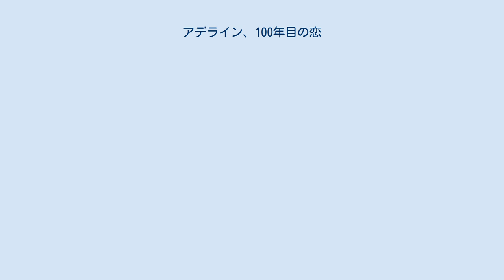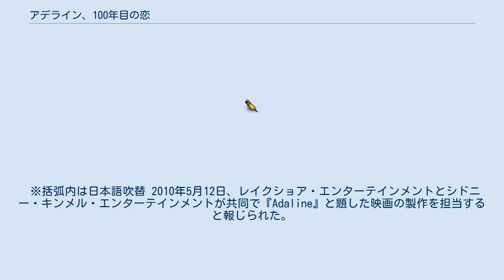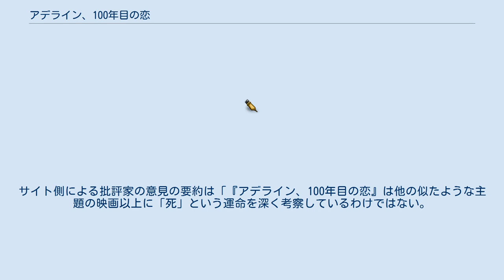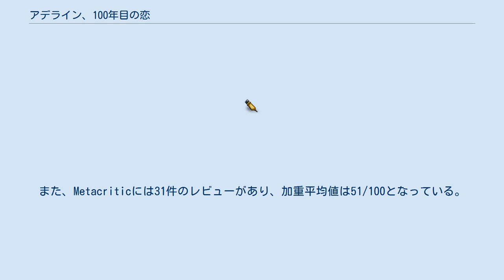アデライン、100年目の恋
ロブ・シモンセンの作曲映画
レイクショア・エンターテインメントの作品
『アデライン、100年目の恋』（アデライン ひゃくねんめのこい、The Age of Adaline）は、2015年のアメリカ合衆国の恋愛ファンタジー映画。
監督はリー・トランド・クリーガー、出演はブレイク・ライヴリーとミキール・ハースマンなど。
事故の影響で老化が止まり、100年以上も生き続けた女性の数奇な運命を描いている。
 若く美しい女性アデラインは、交通事故と落雷による偶然が重なり、不老の体となってしまう。
その事実を知られないようにするために、アデラインはたびたび、居住地を変え、名前を変える必要があった。
当然のごとく、アデラインの恋は長続きすることがない。
 サン・フランシスコに住みジェニーと名乗っているアデラインは、ニューイヤー・パーティでエリス・ジョーンズという青年と出会って、つき合い始める。
ジェニーはエリスの両親の結婚記念日を祝うため、彼の実家を訪れるが、そこでエリスの父親ウィリアム・ジョーンズに会うと、彼は初対面のはずのジェニーを見た途端に驚きの表情を浮かべ、「アデライン」と呼びかける。
偶然にも、ウィリアムは若い頃にアデラインに出会い、愛し合っていたのだった。
ジェニーは、自分はアデラインの娘で、よく容姿がそっくりだと言われる、と言い繕う。
だがウィリアムは、ジェニーの手に残る傷跡に気づき、それがかつてアデラインが怪我した時に自分が縫合したものだと確信する。
 もうジョーンズ家には居られないと思い詰めたジェニーは、車に乗って去ろうとするが、途中で再び交通事故に合い、瀕死の状態に陥るのだった。
 ※括弧内は日本語吹替 2010年5月12日、レイクショア・エンターテインメントとシドニー・キンメル・エンターテインメントが共同で『Adaline』と題した映画の製作を担当すると報じられた。
同年7月20日、アンディ・テナントが本作の監督を務めることに決まった。
10月31日、サミット・エンターテインメントが2012年の公開を予定して、本作の北米配給権を獲得した。
 2011年2月22日、テナントが監督から降板したため、ガブリエレ・ムッチーノにオファーが持ちかけられていると報じられた。
また、タイトルが『The Age of Adaline』に変更された。
2012年5月14日、スペインの映画監督であるイザベル・コイシェが本作のメガホンをとると報じられたが、彼女も降板した。
2013年10月16日、リー・トランド・クリーガーが本作の監督を務めることが決まった。
 2010年5月12日、キャサリン・ヘイグルが本作の主演を務めるとの報道があった。
同年11月12日、アンジェラ・ランズベリーが年老いたアデラインを演じると報じられた。
15日、ヘイグルが育児で多忙であることを理由に降板した。
2011年8月15日、ナタリー・ポートマンに出演オファーが出ていると報じられたが、25日にはポートマンが出演を断ったと報道された。
 2013年10月16日、ブレイク・ライヴリーとエレン・バースティンの出演が決まった。
2014年1月15日には、ハリソン・フォードの出演が決まった。
2014年2月11日、ミキール・ハースマンがアデラインに恋心を抱く男性を演じると報じられた。
 主要撮影は2014年3月10日より、カナダのバンクーバーで開始され、同年5月5日に終了した。
 2014年8月15日、ライオンズゲートは本作を2015年1月23日に全世界で公開すると発表した。
後になって、公開日は2015年4月24日に変更された。
 2015年4月24日、本作は北米2991館で公開され、1340万ドルを稼ぎ出し、週末興行収入ランキング初登場3位となった。
 本作に対する批評家の評価は割れている。
サイト側による批評家の意見の要約は「『アデライン、100年目の恋』は他の似たような主題の映画以上に「死」という運命を深く考察しているわけではない。
とはいえ、ブレイク・ライヴリーとハリソン・フォードの演技は印象に残るものだ。
」となってい...